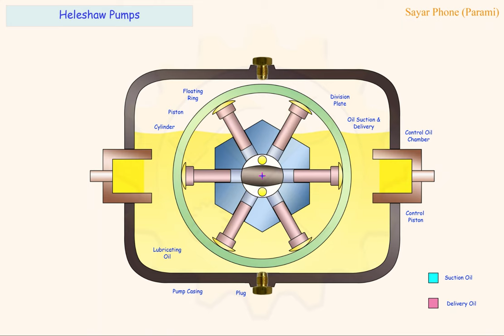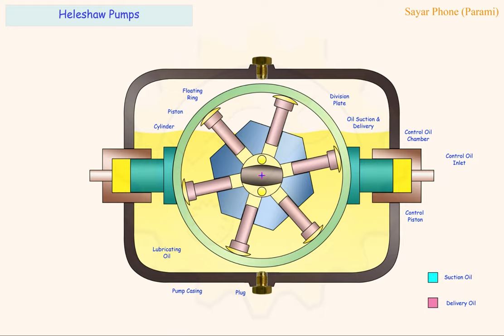Heleshaw Pump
Label of components.
Construction & Operation of Pump.
Learn variable Delivery & Stroke.